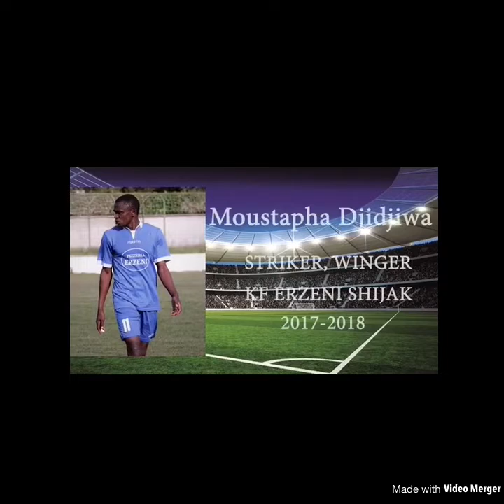Mustafa skills and goals